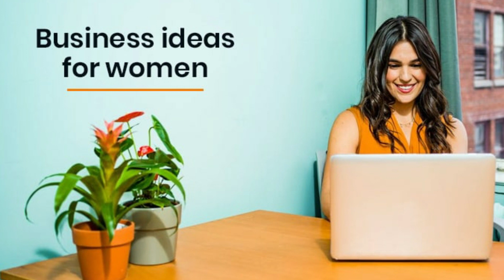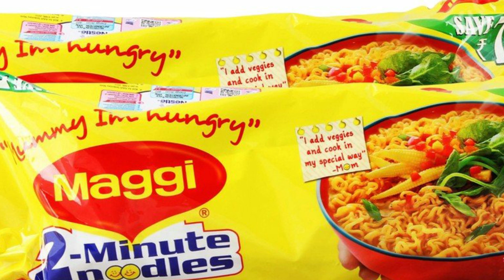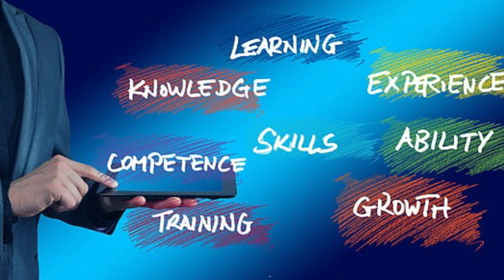నా కొడుకు మీద ఒట్టేసి నిజం చెప్తున్నా.! నేను చెప్పినట్టు స్త్రీలు, పురుషులు పని చేస్తే నెలకి 40,000/